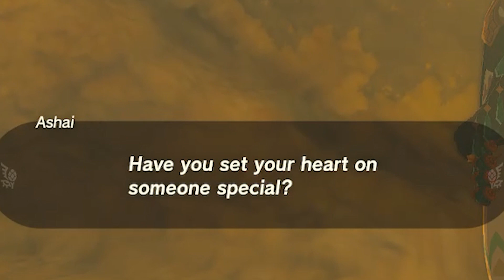When your Zelda is an RTS game... | Tears of the Kingdom MISadventure Log | Entry 9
Gerudo Town ended up not being what our heroes expected. Mushrooms are obliterated. Natives are fried. Bug-zombies are electrocuted.

LINKS

Come join us on Discord! We've got a great community that's only missing you!